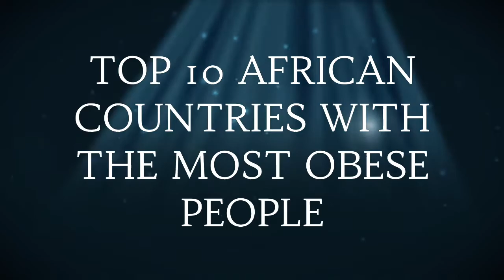Top 10 Obese African Countries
obese african countries- Top 10 African countries with the most obese population. This is list is topped by South Africa followed by Egypt. Generally obesity is growing gradually across African countries, some due to cultural practices and beliefs.